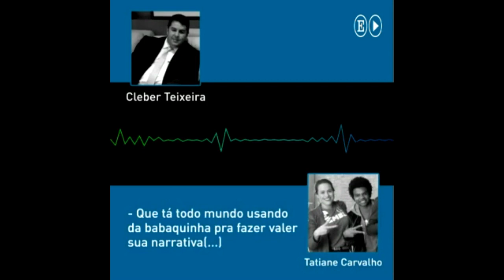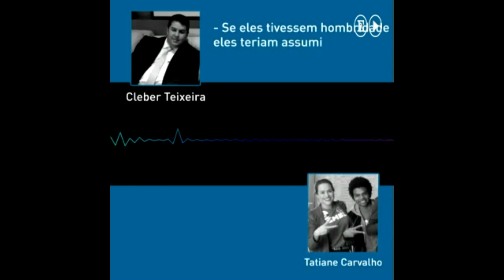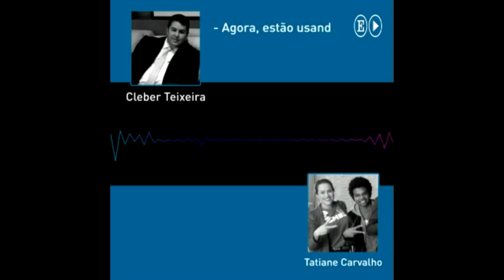Cleber Teixeira vs Holiday